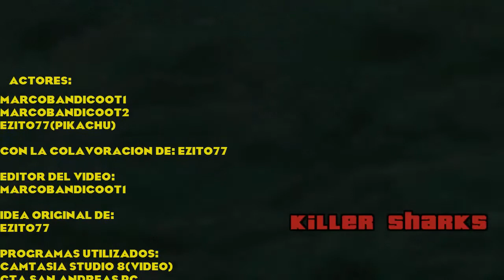Loquendo-GTA San Andreas-Los Tiburones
Este video lo hize con un amigo.
aki el link de su canal